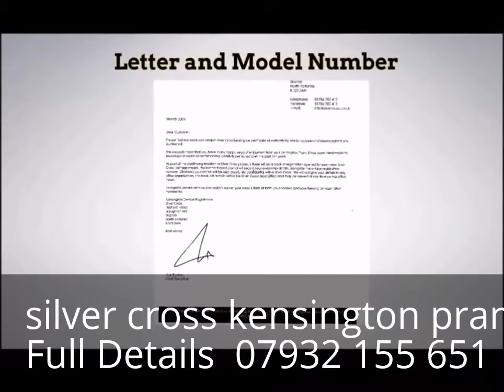second hand silver cross pram for sale Nottingham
second hand silver cross pram for sale

silver cross kensington pram for sale Full Details  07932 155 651